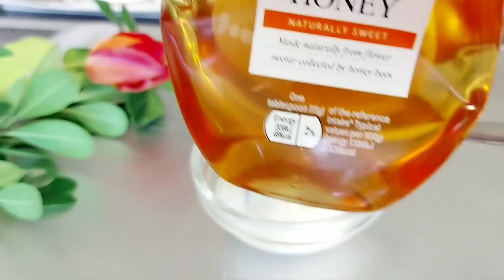📌ለሆድ ድርቀት|ለተጎዳ ቆዳ የፊትና የእጅ ክሬም አሰራር❗how to make yogurt face cream Anti-Aging| jery tube, Ethiopian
ingredients👇
 face cream👇
Rice flour.    1Tbs
yoghurt.        2Tbs
sunflower oil. 1Tbs
honey.       1/2Tbs
grisilin.       1tsp

drink👇
yoghurt.   1cup
flaxseed.   1Tbs
turmeric.    1/4Tsp